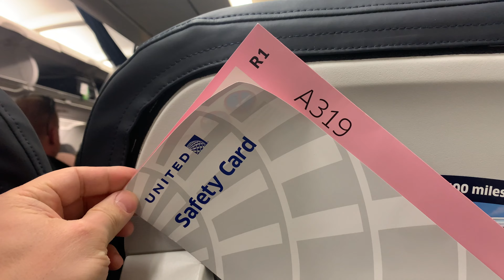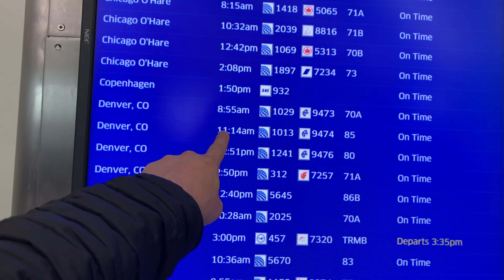Phoenix to Los Angeles - Airbus A319 - United Airlines - Short Full Flight - PHX LAX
This flight was on April 24, 2022 from Phoenix, Arizona PHX to Los Angeles, California LAX on a Airbus A319 via United Airlines.

Earn up to 100k+ miles with United Airlines for free, check out one of their credit card offers - full disclosure, I get 10k miles if you sign up which would help this channel by allowing me to get me window seats when my status doesn't help :)